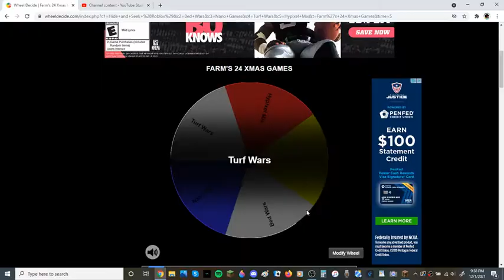FarmHandJoe's CHRISTMAS COUNTDOWN 2021! Day 20!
Sorry, my microphone was off again, but enjoy the gameplay anyway.

Join TheFarmHandTeam on December 25th to be apart of my livestream and play games with me